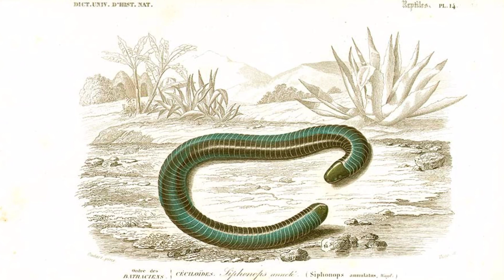8 CURIOSIDADES de los ANFIBIOS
Los anfibios son unos animales que no nos suelen llamar la atención, pero que también son curiosos e increíbles. Por eso, hoy os traemos varias curiosidades de los anfibios.